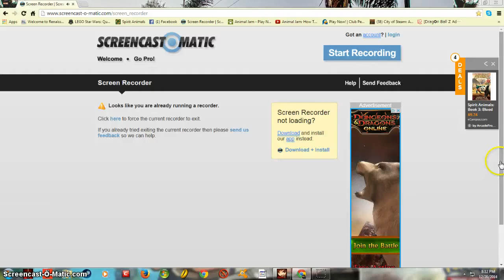playing Elsaro on elsword